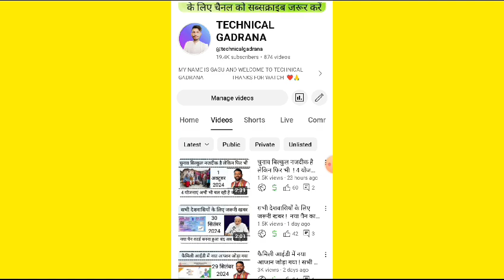स्टेट बैंक ऑफ इंडिया की सर्विस हुई ठप ! ना पैसा निकल रहा है ना ही जमा हो रहा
स्टेट बैंक ऑफ इंडिया की सर्विस हुई ठप ! ना पैसा निकल रहा
sbi bank server down today | sbi balance check problem today | phonepe technical issue problem sbi
1.up super tech
2.phonepe technical issue problem sbi
3.sbi balance check problem today
4.sbi bank server down today
5.sbi bank server down problem
6.sbi bank server down issue
7.phonepe me technical issue problem
8.yono sbi balance check problems
9.phonepe balance check problem
10.upi issue at state bank of india phonepe
11.upi issue at state bank of india
12.phonepe upi issue at state bank of india
13.sbi upi problem today
14.sbi bank down
15.sbi upi issue at your bank